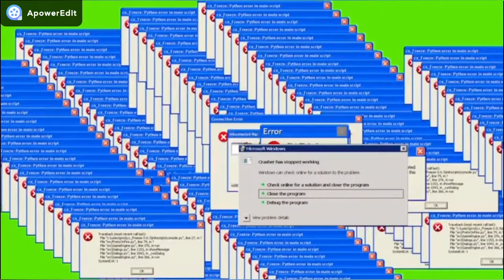NOVÝ BRAWLER PETR. PARODIE